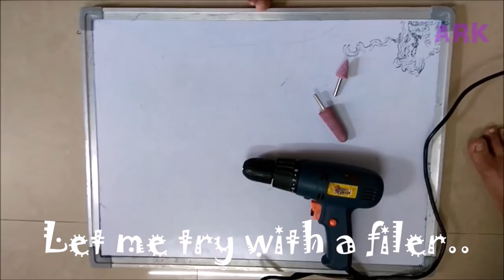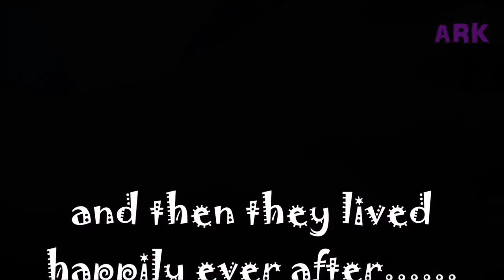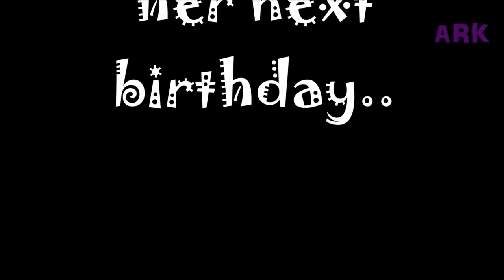Make Finger Ring from a coin.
DIY - Make a finger ring from a coin. It was such a simple trick to turn your coin into a precious finger ring. Now see and Do it yourself. The DIY trick